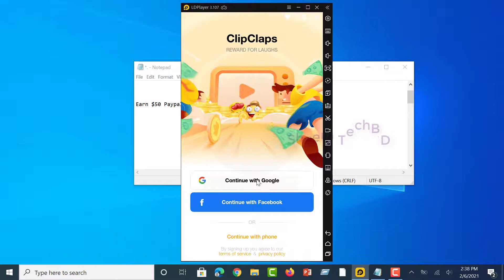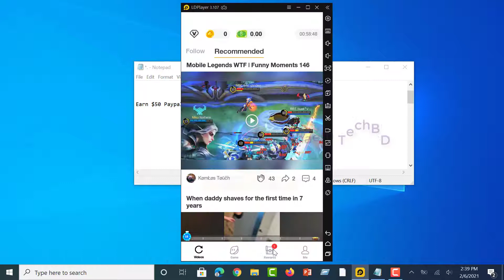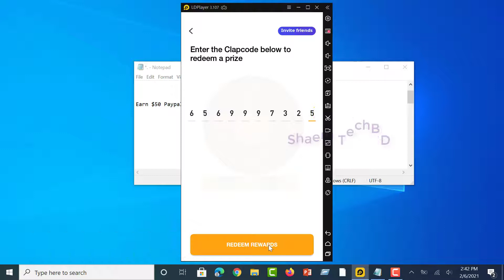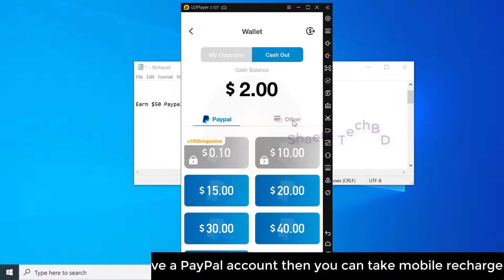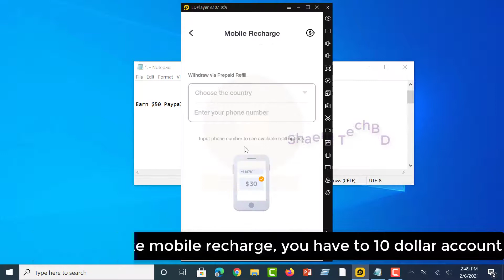Earn $50 Paypal Money Fast 2022